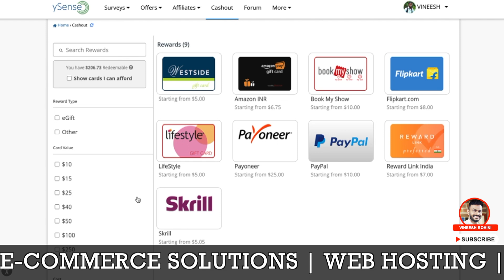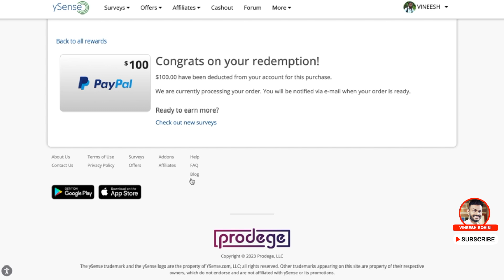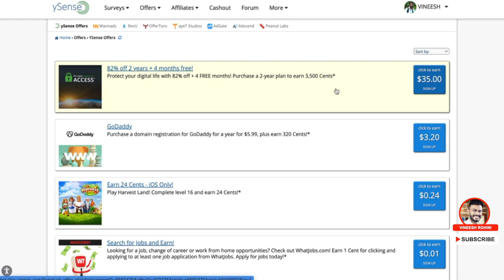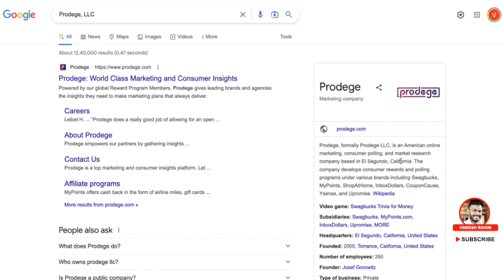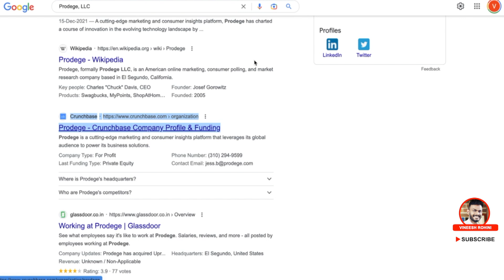Online Money Making - How to Make Money Online - (Without Any Investment) - 100% Genuine 2023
▶️►Best Crypto & Stock Exchanges
Indian Stock/Commodity/Currency/Future & Options Trading :
Guyz, Today we will talk about how to make money online with ySense.
ySense (formerly known as ClixSense) is a platform that offers several ways to earn money online, including paid surveys, offers, and tasks. Members can participate in online surveys, sign up for trial offers, or complete small online tasks to earn rewards. The platform is available worldwide and payments can be redeemed through PayPal or other options. It's important to note that ySense is a legitimate platform, but like with any other online earning opportunity, it's always advisable to research and understand the platform's policies and procedures before using it.

 It's a GPT (Get-Paid-Two) website that allows us to earn rewards by surveying, completing tasks and shopping. You are rewarded with a cash amount for each successful task you complete, which you use to receive cash payments from PayPal, Skrill or Payoneer, or opt for an e-gift card.

1) earn money online
2) how to earn money online
3) part time jobs
4) work from home jobs
5) work from home
6) make money online
7) online money making
8) online job
9) online money earning
10) freelance job